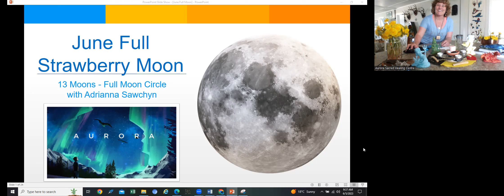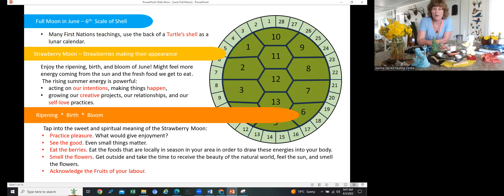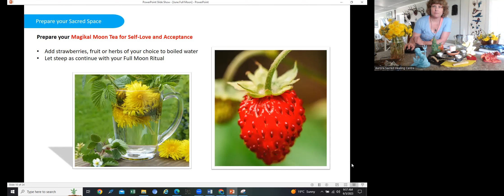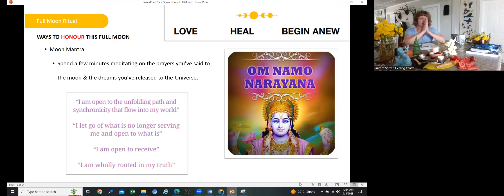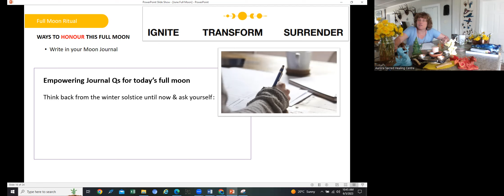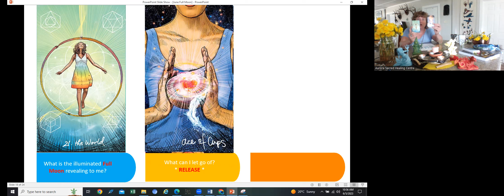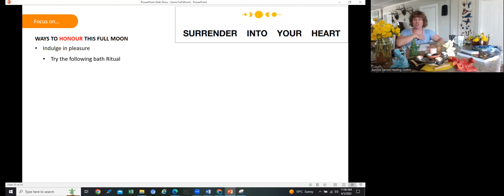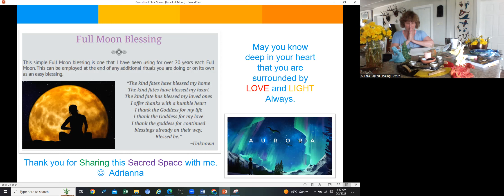6 - June Strawberry Full Moon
June’s cheerfully named Strawberry Moon hearkens to the strawberries starting to ripen with the increased intensity of the Sun's rays.
It is a time to tune into reflect on the positive aspects of your life, reveal where you shine brightest, and discover where you could be more loving to yourself and those around you.

Links from tonight's Full Moon Ritual to help you dive in deeper!

Merry we meet, merry we part and merry we meet again - for the July Full Buck Moon!
Blessed be,
Adrianna